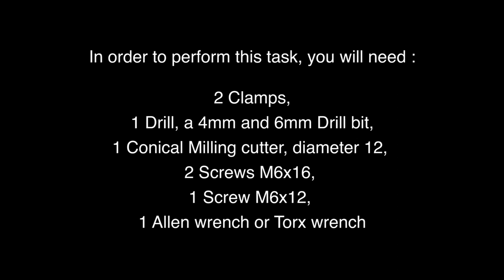HOW TO : Make the upper hole on your ALLVATOR front wing- ENG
For those who are equipped with a ALLVATOR Front Wing PRO or Classic, here is a video showing you, step by step, how to make the upper hole to add a screw on top of the Fuselage, as on the Front Wing PRO Clear. The gain in rigidity is serious. Nothing moves, twists or vibrates.